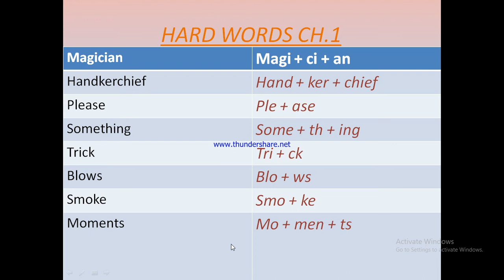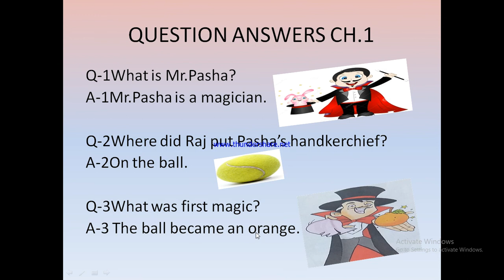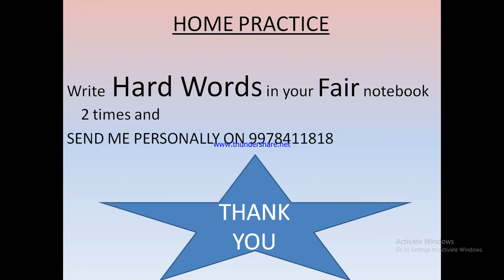Class -II English Ch.1 The Magician and the Duck